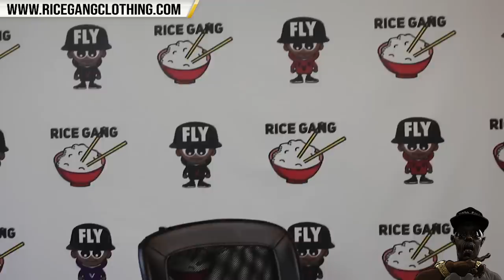TAY ROC VS DAYLYT GOING DOWN ON NOME X‼️‼️🔥🤯